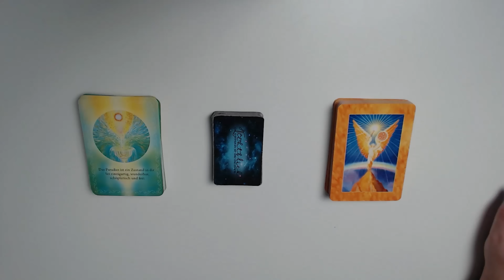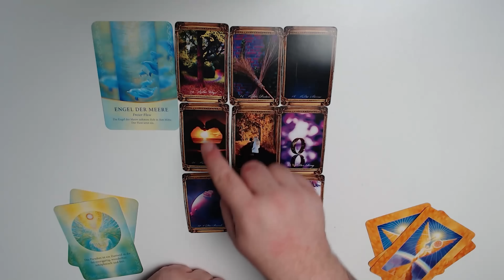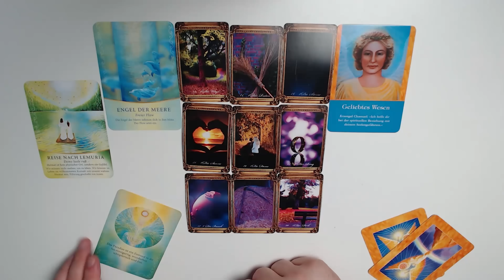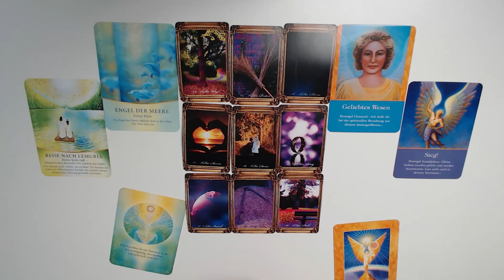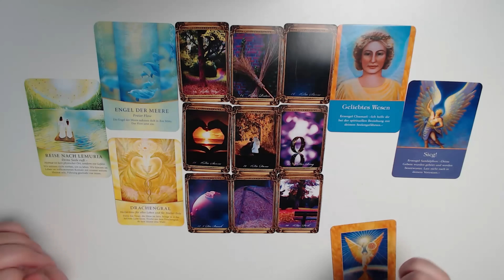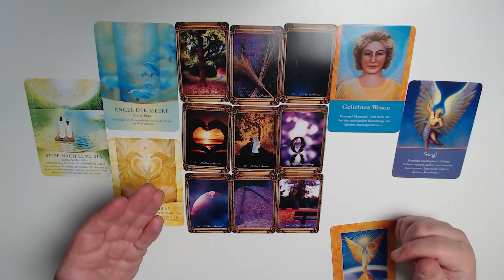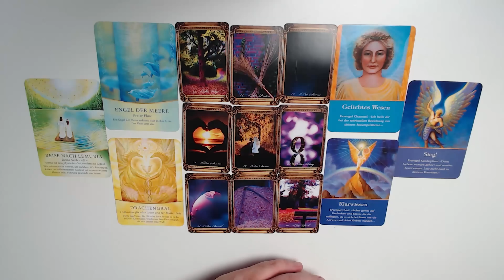DEIN Weg wird HEUTE ins Glück geführt